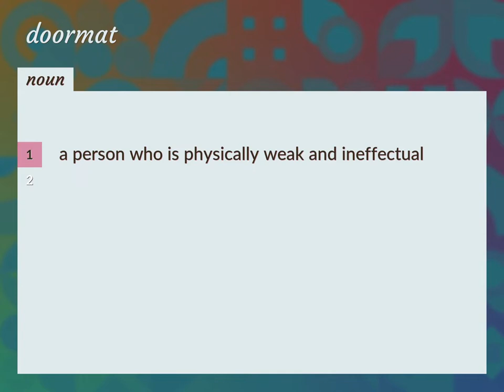Doormat | meaning of Doormat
What is DOORMAT meaning?